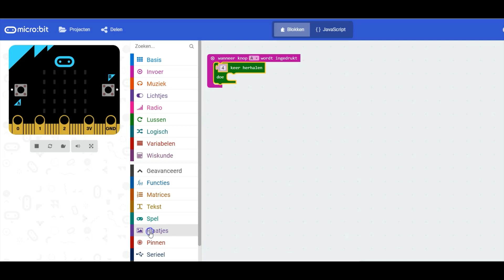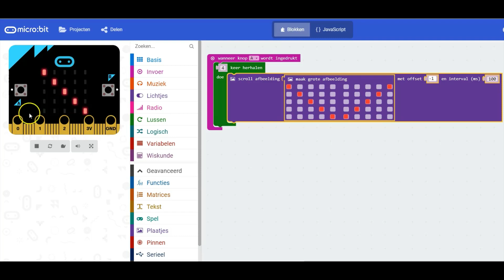microbit: Maak een wave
Basis 3.3: Maak een wave